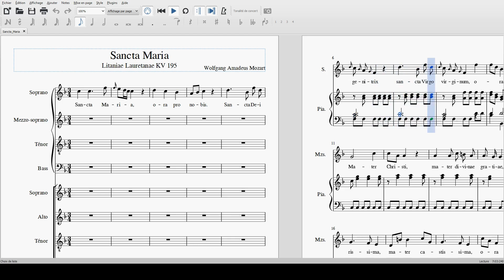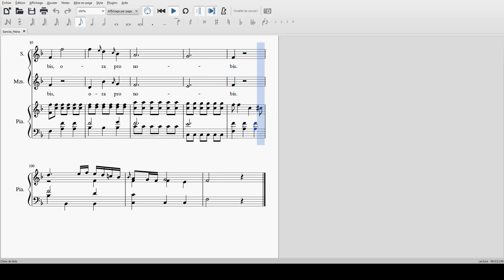MOZART K195 - Sancta Maria TENOR voix présentes SMTB+SAB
Soli :
Soprane : 100%
Mezzo : 100%
Ténor : 100%
Basse : 100%

Choeur :
Soprane : 100%
Alto : 100%
Ténor : 0%
Basse : 100%